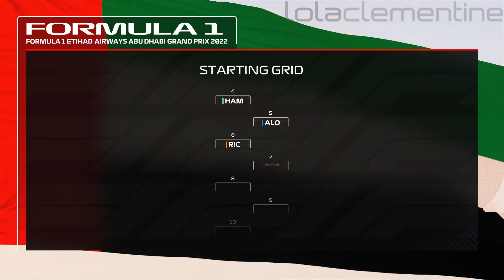F1 22 - My Team Career Mode Part 22 - Season 1 Finale! Battle in Abu Dhabi GP (PC)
F1 22 - My Team Career Mode Part 22 - Season 1 Finale! Battle in Abu Dhabi GP

Enter the new era of Formula 1® in EA SPORTS™ F1® 22, the official video game of the 2022 FIA Formula One World Championship™. Take your seat for a new season as redesigned cars and overhauled rules redefine race day, test your skills around the new Miami International Autodrome, and get a taste of the glitz and glamour in F1® Life.

Race the stunning, new cars of the Formula 1® 2022 season with the authentic lineup of all 20 drivers and 10 teams, and take control of your race experience with new immersive or broadcast race sequences. Create a team and take them to the front of the grid with new depth in the acclaimed My Team career mode, race head-to-head in split-screen or multiplayer, or change the pace by taking supercars from some of the sport’s biggest names to the track in our all-new Pirelli Hot Laps feature.

Video recorded on: PC (Also available on Microsoft Xbox One, Sony PlayStation 4, Microsoft Xbox Series X/S & Sony PlayStation 5)
Controller used: Sony PlayStation 5 Controller